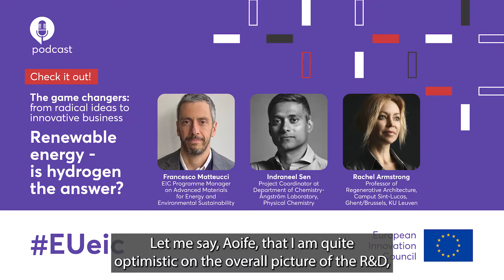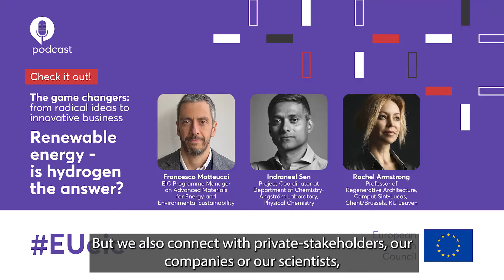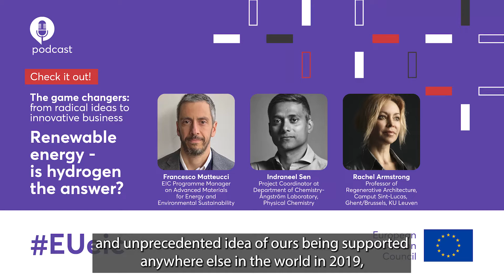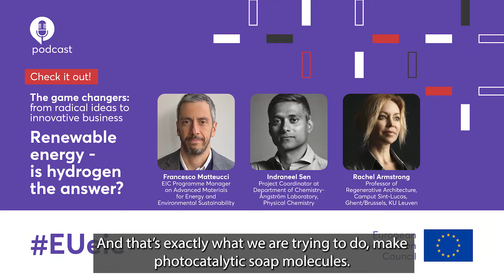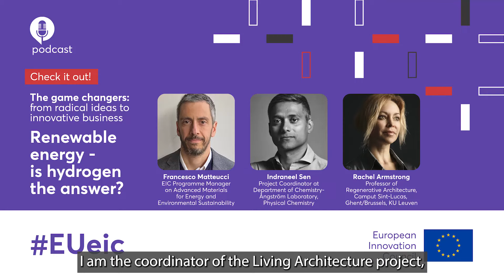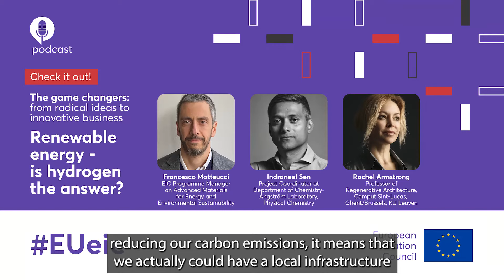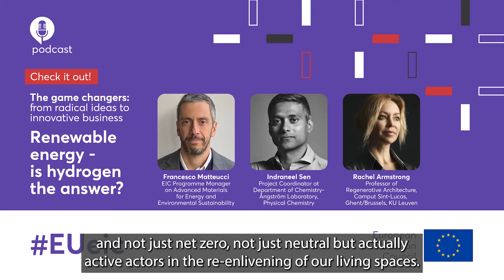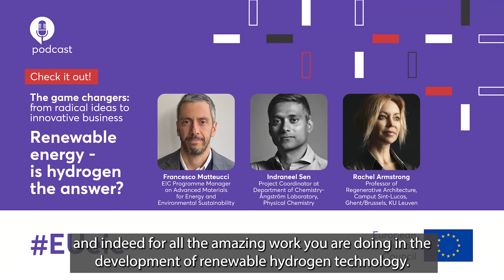EUeic Podcast Series - Episode 2: Renewable energy - is hydrogen the answer?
The second episode of the EIC podcast series focuses on the potential of hydrogen as a sustainable energy source and the how the EIC can play a role in this.

Featuring Francesco Matteucci, EIC Programme Manager for advanced materials for energy and environmental sustainability, Indraneel Sen, Project Coordinator at Department of Chemistry - Ångström Laboratory and Rachel Armstrong, Professor for Regenerative Architecture at KU Leuven.